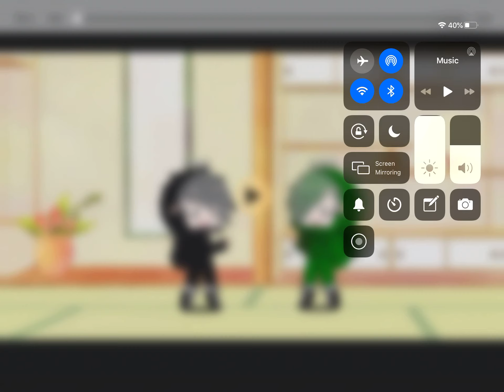What purple makes the others do when she’s imposter